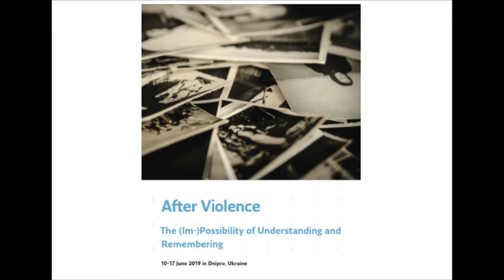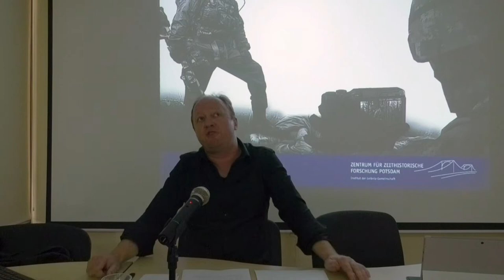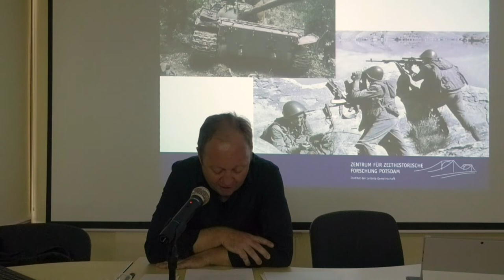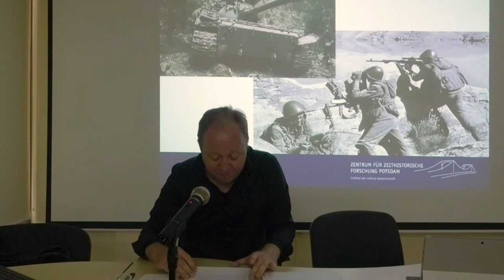Dnipro Academy 2019: Jan C. Behrends Talk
Jan C. Behrends Talk "Researching Violence in Socialist and Post- Socialist Societies" (Dnipro, Ukraine, June 12, 2019)